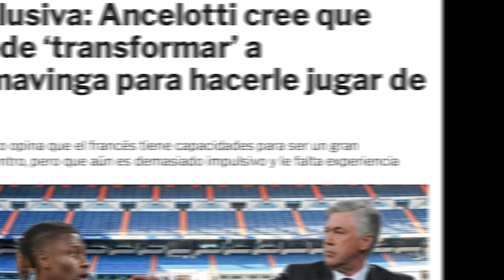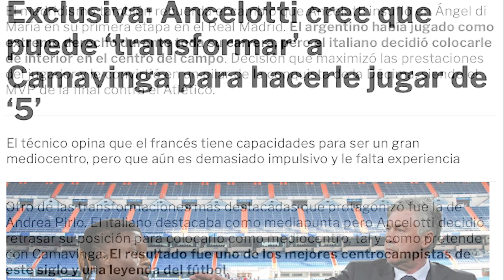Va a peder sus fortalezas | El "experimento" que Ancelotti querría llevar a cabo con Camavinga